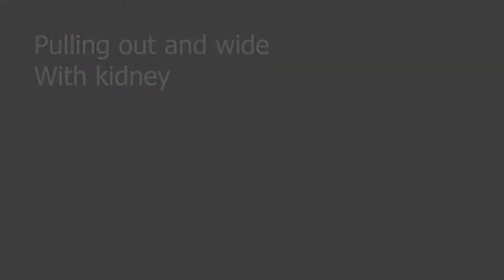Bowl throwing p 2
This is a video of how i throw a bowl